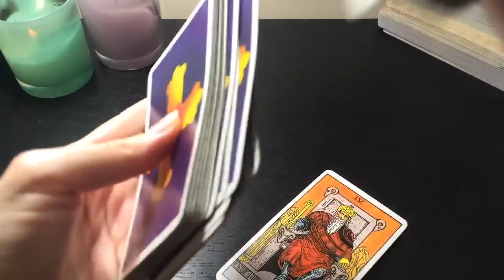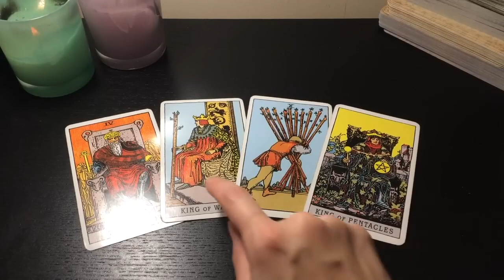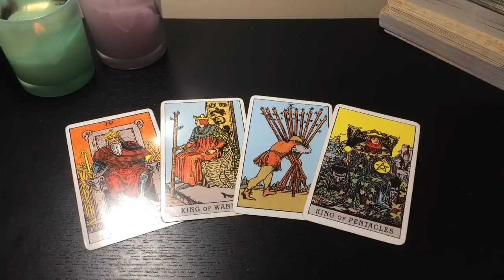TAURUS 😍 I'VE NEVER SEEN ANYTHING LIKE THIS BEFORE! WOW!! 💏14 -20 AUGUST 2023 BONUS WEEKLY TAROT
🌻 14 -20 AUGUST 2023 BONUS WEEKLY TAROT